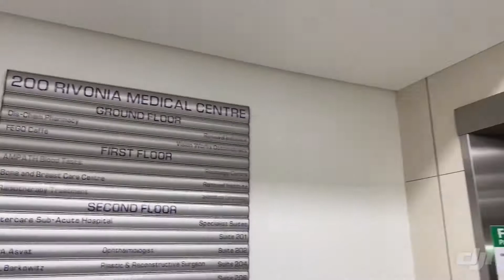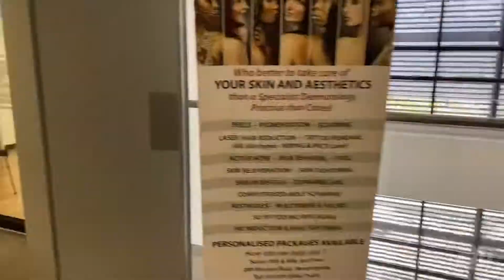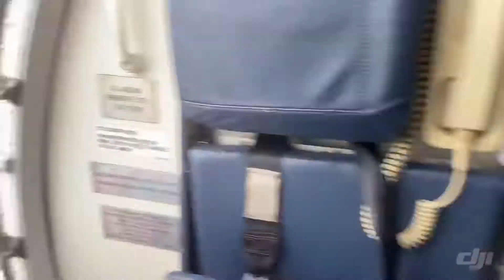travellingsurgeon drcameronmcintosh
Super quick visit to Johannesburg to see patients